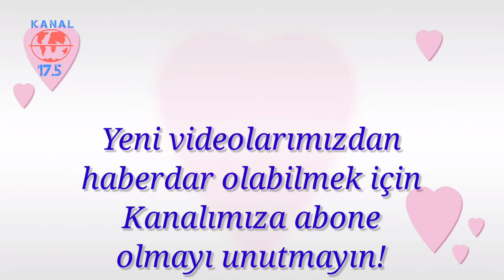MSR Benzinli Kamp Ocağı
MSR Kamp ocağı

MSR Benzinli Kamp Ocağı test videosu